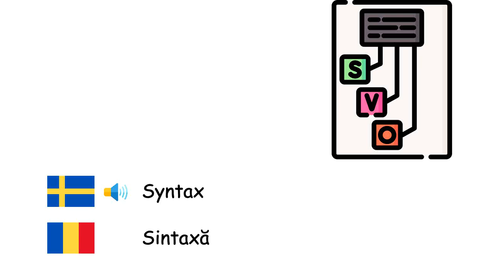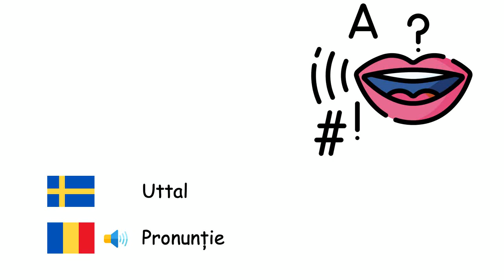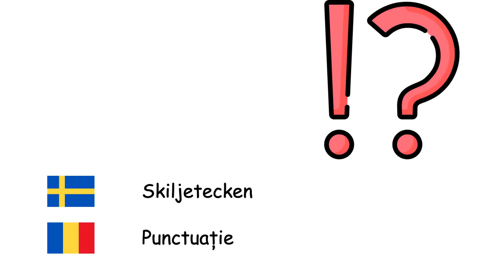Språkvetenskap (Rumänska) (sv-ro)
Fone TV
sv-ro-36
Lingvistică (Limba română)
Språk - Limbă
Mening - Propoziție
Fråga - Întrebare
Syntax - Sintaxă
Grammatik - Gramatică
Verb - Verb
Substantiv - Substantiv
Adjektiv - Adjectiv
Adverb - Adverb
Pronomen - Pronume
Uttal - Pronunție
Alfabet - Alfabet
Bokstav - Literă
Vokal - Vocală
Konsonant - Consoană
Teckenspråk - Limba semnelor
Skiljetecken - Punctuație
Kommatecken - Virgulă
Punkt - Punct
Kolon - Două puncte
Apostrof - Apostrof
Frågetecken - Semnul întrebării
Utropstecken - Semnul exclamării